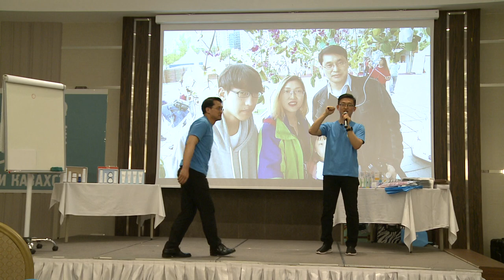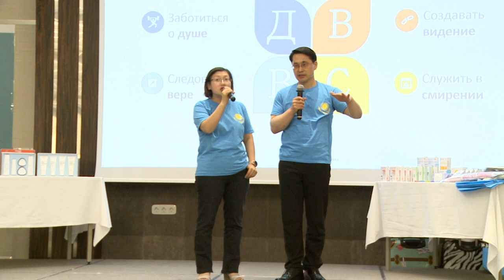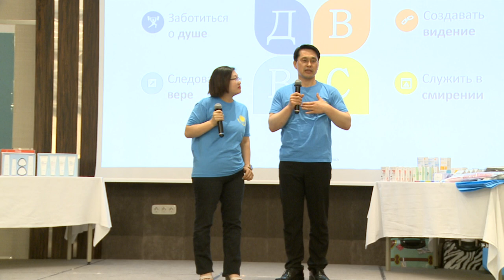Атомный Семинар 25 Астана Таля и Мун Гём